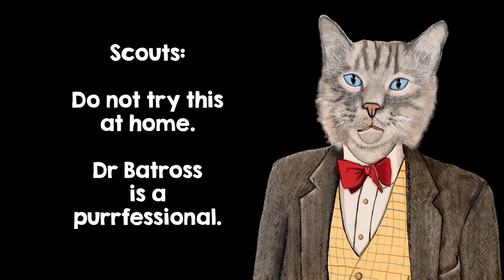Cat Scouts Merit Badge Training: BIRD STUDY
YUM! Did someone say "BIRDS!"? Lick up every delicious detail about our feathered friends and pass the test to earn your Cat Scouts Bird Study Merit Badge!